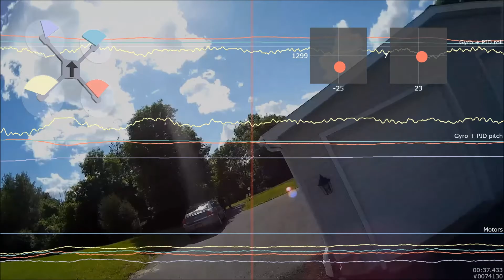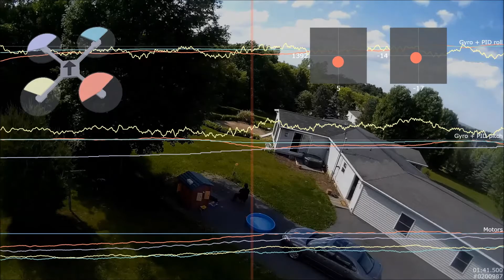Diatone ZMR 200 Black Box overlay test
First attempt at putting some black box data to video, and then cutting the audio back in.  Seems to be synced up ok.  Also first time with super expo factor at 75 - you'll know it when you see it!

Diatone ZMR200, Diatone F3 6DF FC, ZTW Spider 18A ESCs, LDPower FR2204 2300KV, DAL T5045 V2 props, Tattu 4S 1300mah 45C battery, LD 4000 action cam.